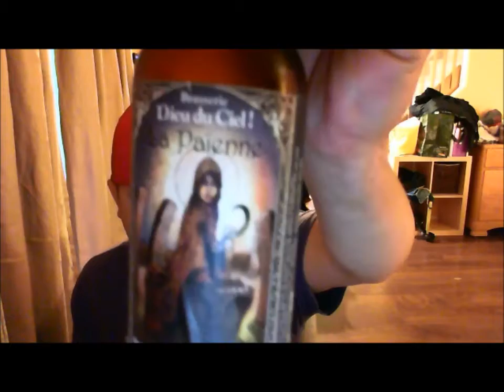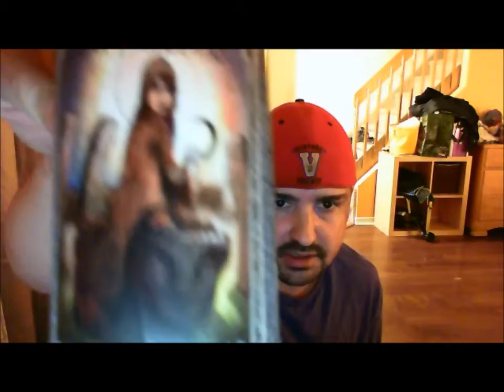Brasserie Dieu Du Ciel La Paianne #304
Brassserie deiu du ciel St Jerome Qubec